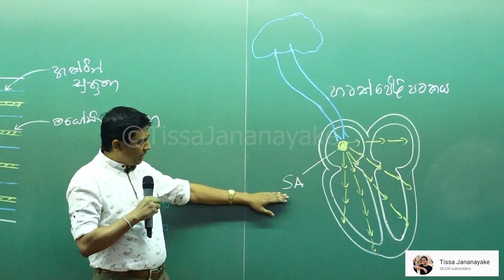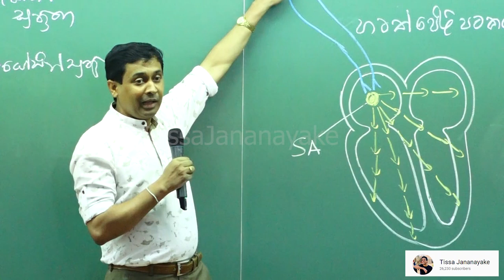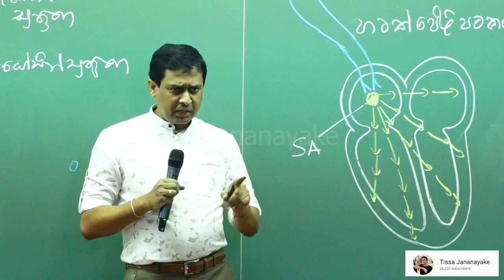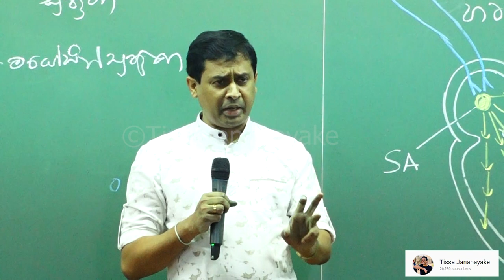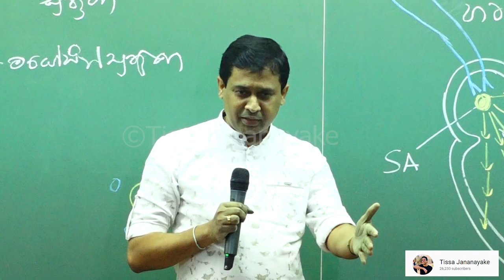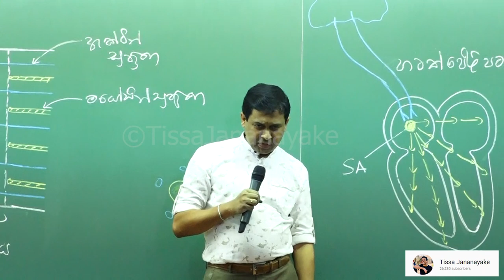Tissa Jananayake - Episode 17 | Anomaly in resource allocation | සම්පත් බෙදී යාමේ විෂමතාවය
- මොලය සහ හදවත කියන්නේ අතිශය වැදගත් අවයව දෙකක්
- මනස තියෙන්නේ මොලය ආශ්‍රිතව ද? හදවත අශ්‍රිතව ද?
- බුදුදහම විද්‍යාත්මකයි කියන්නේ බුදුදහමේ තියන හැමදෙයක්ම විද්‍යාවේ කියනවා කියන එක නෙමේ
- මම ඔබට ලෝකේ තියන දර්ෂණ හා මතවාද ගැන කියන්නේ පිරිපුන් මනුස්සයෙක් හදන්න
- ඔබට කැමති නම් පිළිගන්න පුලුවන්න, නැත්නම් ප්‍රතික්ෂේප කරන්න පුළුවන්, බලෙන් පැටවීමක් නෑ
- ලෝකේ ඉන්නවා ජාති දෙකක්, භෞතිකවාදීන් සහ විඥානවාදීන්
- මාක්ස් රැවුල වවපු නිසා එයාලත් රැවුල වැවුවා
- කෙන්ක් උස ශරීරයක් සහිතව ඉපදෙන්නෙත්, මිටි ශරීරයක් සහිතව ඉපදෙන්නෙත්, සම්පත් බෙදී යාමේ විෂමතාවය නිසාද?